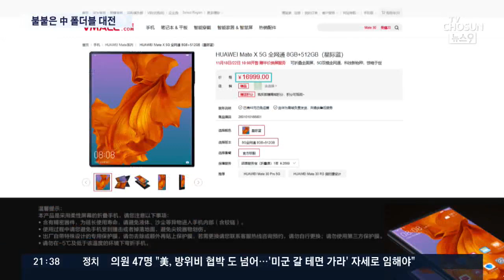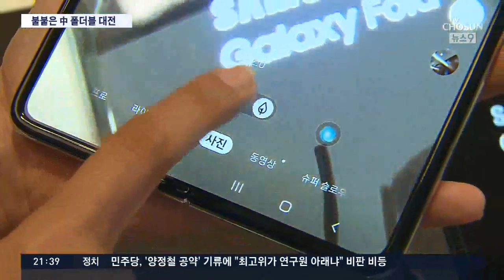中서 폴더블폰 대전…갤럭시 이어 화웨이도 1분만에 '완판'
폴더블폰의 선두주자 삼성이 은근한 미소를 짓지 않았을까, 싶습니다. 화웨이가 폴더블폰을 출시해 완판까지 1분이 걸리면서 온라인 판매에서 매진까지 단 2초가 걸린 갤럭시폴드에 밀린 건데요. 화웨이 등 후발주자들이 잇따라 접는 스마트폰을 출시하며 삼성과의 정면승부에 들어갔습니다.